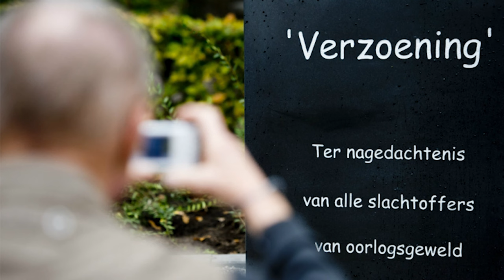COMIC SANS: IL FAMIGERATO FONT DI MICROSOFT - AFK STORIA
Perché il Comic Sans non piace a molti? Perché tutti continuano a utilizzarlo? Qual è la storia dietro questo font? Tutte valide domande che avranno una risposta in questo video.

VIDEO HS-23-015